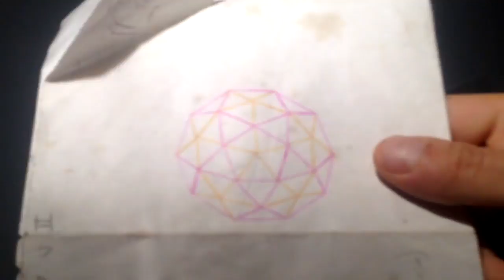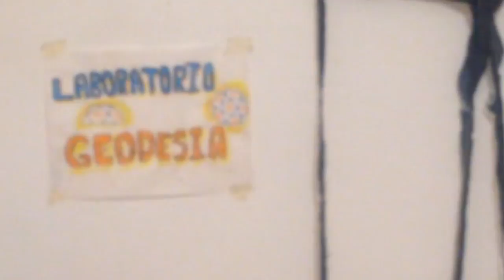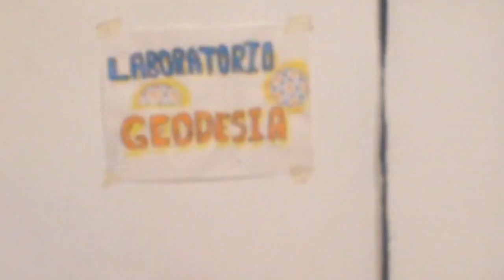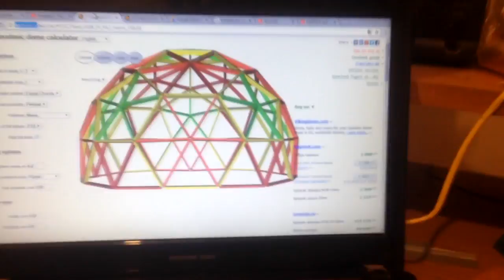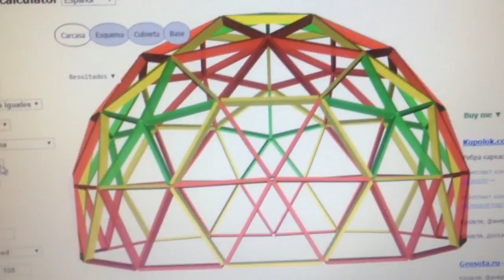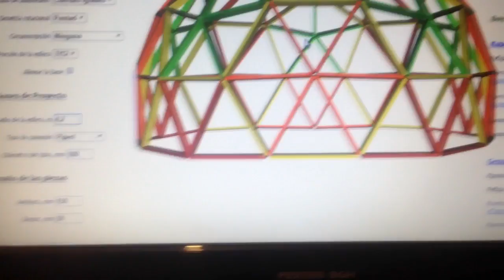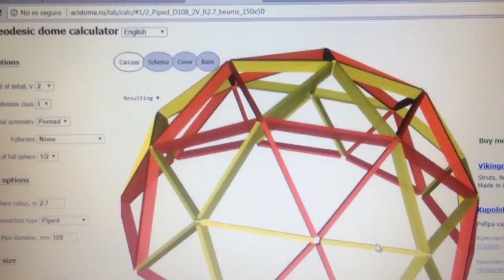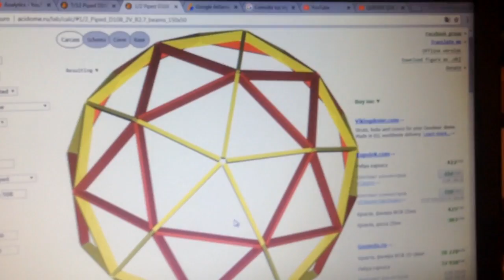GEODESIA PANEL AUTO PORTANTE TEORÍA - CALCULAR CUPULAS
Aquí te cuento de que se trata el concepto de "PANEL AUTO PORTANTE EN CAÑAS" que será de utilidad multipropósito tanto para cúpulas geodésicas como para estructuras de reticulado, algunos materiales que necesitaremos y una manera fácil de calcular nuestra construcción geodésica con herramienta en linea.

MUCHAS GRACIAS.